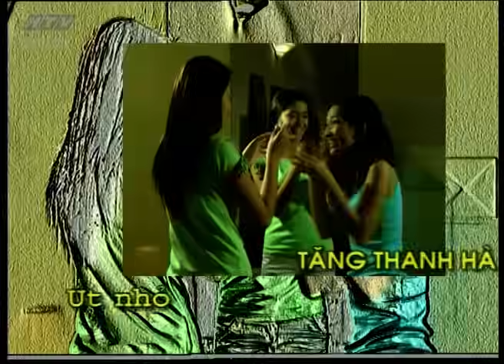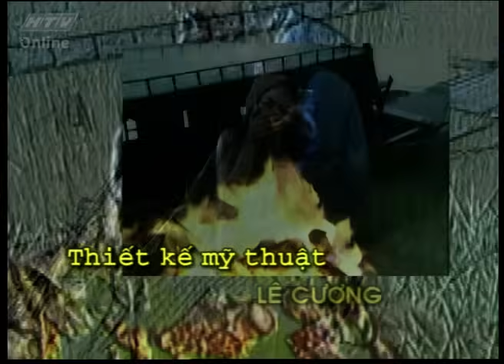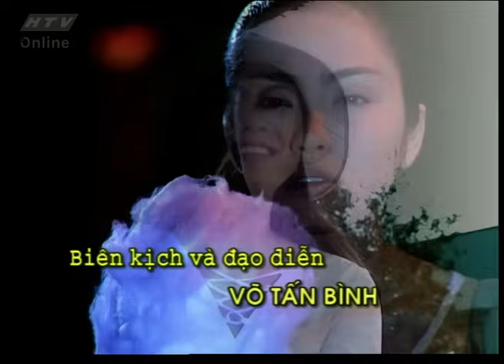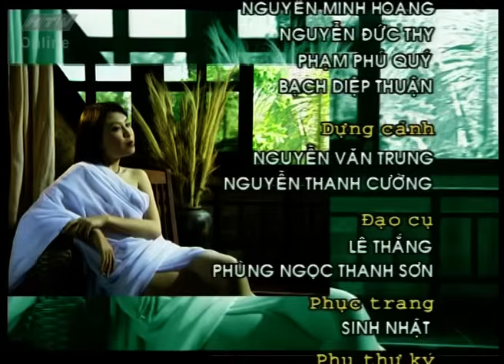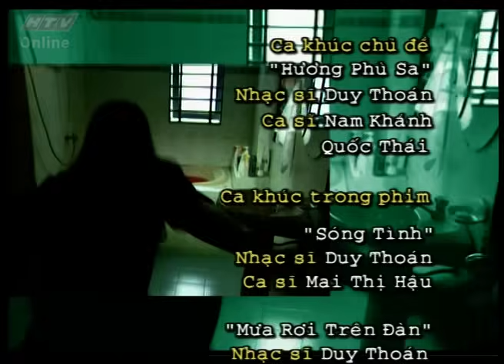Hương Phù Sa - Tập 25 | Phim Việt đậm chất Miền Tây Nam Bộ.